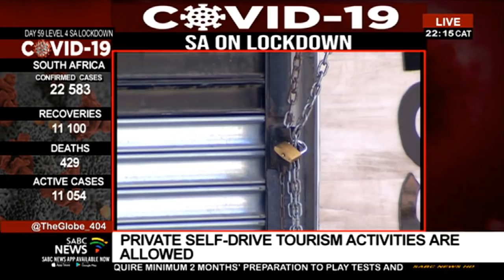Dr William Gumede on Ramaphosa's Lockdown level 3 announcement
President Cyril Ramaphosa has announced that the coronavirus lockdown alert level will drop to level three from the first of June.
He was addressing the nation from Pretoria earlier this evening. For more reaction on President Ramaphosa's address earlier this evening we are joined via skype by Dr William Gumede, Associate Professor at the Wits School of Governance.